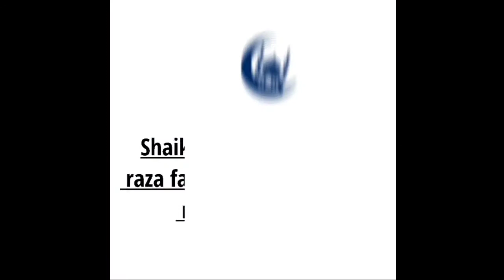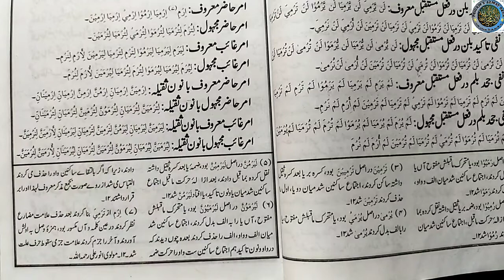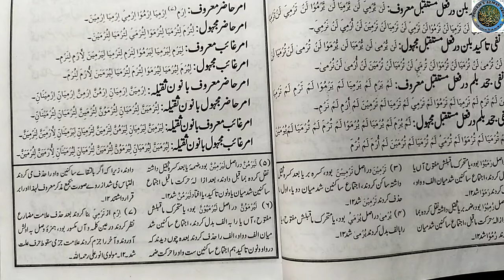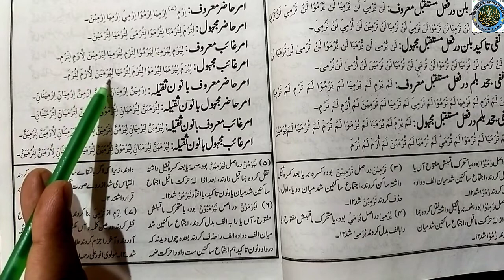پنج گنج درس( ٣٣)امر/حاضر/غائب/ معروف/ مجہول/ گردان مع ترجمہ وتعلیل۔محمد عظمت رضا رضوی نظامی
امید کہ آپ  بخیر ہوں گے۔۔۔